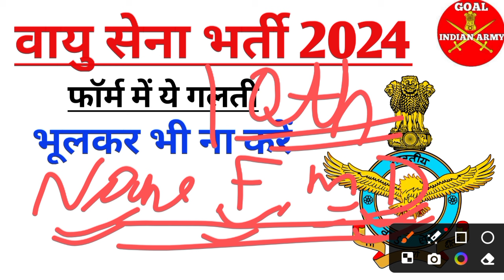Air force का फाॅर्म कैसे भरें | How to fill air force online form | Air force ka form kaise bhare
air force ka online form kaise fill kare

how to fill air force form 2024

air force ka form kaise bhare

air force agniveer form fill in mobile

air force ka form Mobile se kaise bhare